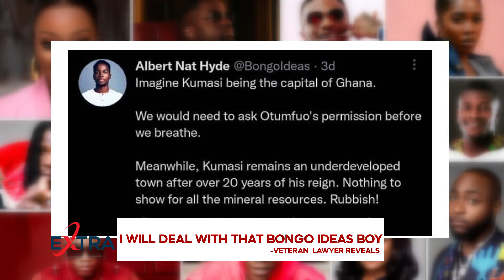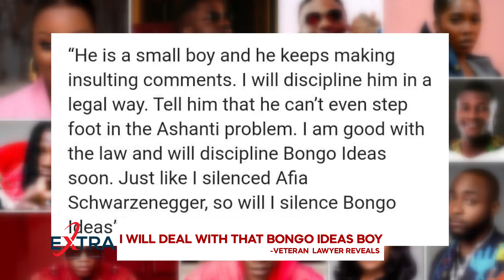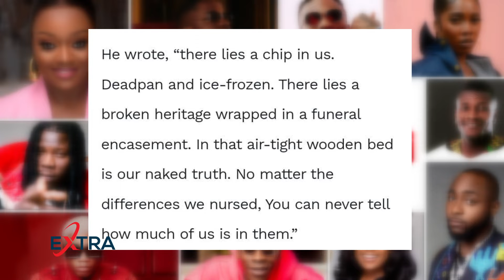Lawyer Maurice Ampaw to deal with Bongo Ideas😂/ Nigerian Actress Adam Ameh Laid to rest😔😔😞💔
Bongo ideas is to face Lawyer Maurice Ampaw for talking against Otumfuor Osei Tutu and The Kumasi Traditional Council . And sadly, Nigerian actress Adah Ameh laid to rest and Best friend weeps uncontrollably .